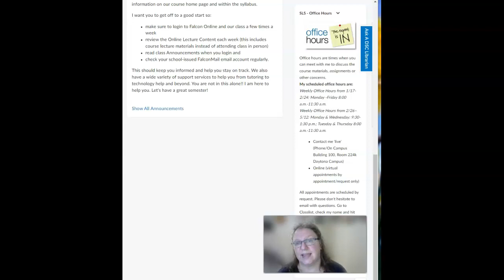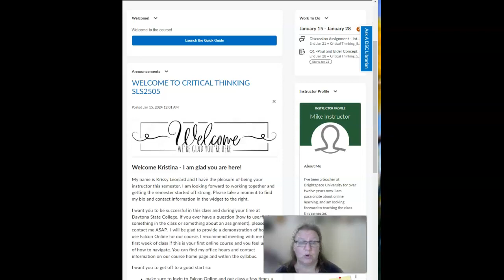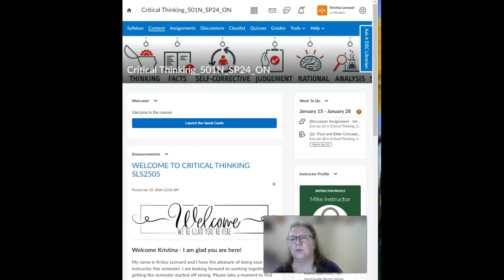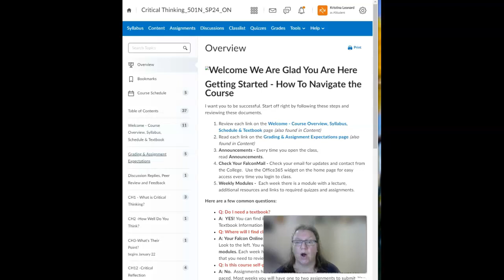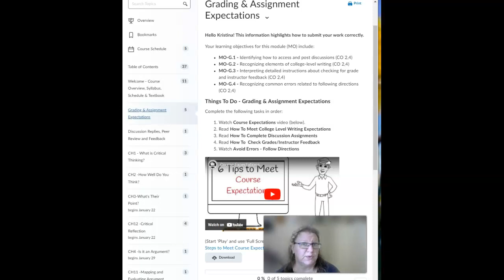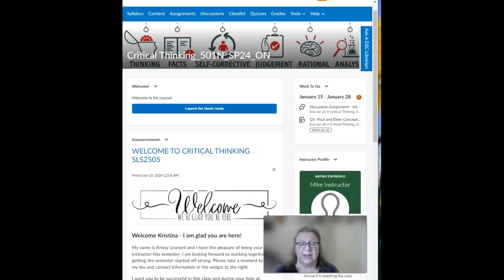Leonard Welcome Video - SLS2505 Critical Thinking - SP24